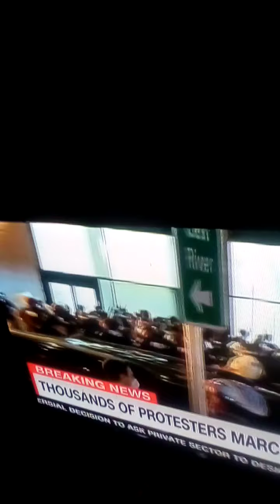DRN3w-"BUZZLIGHTYEAR" "FVCK 12" "MAGA MAFIA" LIL99 N3WUNIVERSITY N3WGVNG RIP GEORGE FLOYD